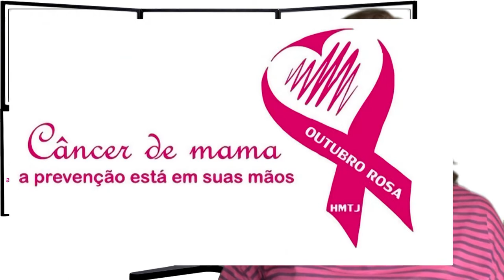Movimento Saúde 2014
A Pró-reitora de Extensão Universitária da Unesp, Mariângela Spotti Lopes Fujita, convida a todos a participarem do Movimento para a Saúde - ação que busca conscientizar sobre a necessidade de adoção de hábitos saudáveis, como a prática de esportes e uma alimentação equilibrada. Neste ano de 2014, o Movimento apoia e divulga a campanha Outubro Rosa, que busca alertar sobre a prevenção ao câncer de Mama.